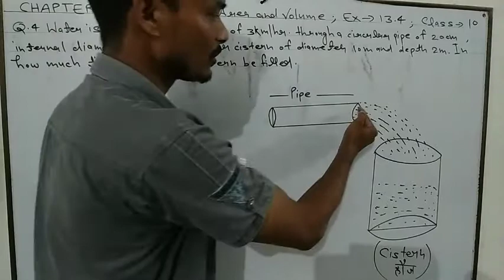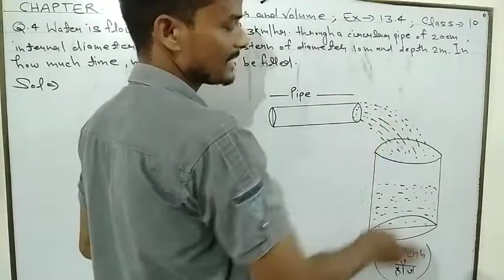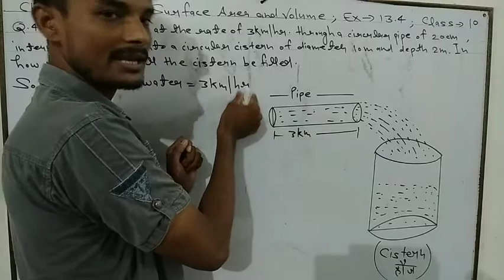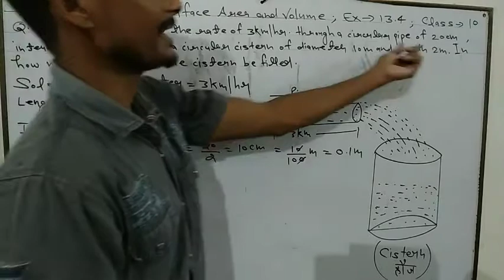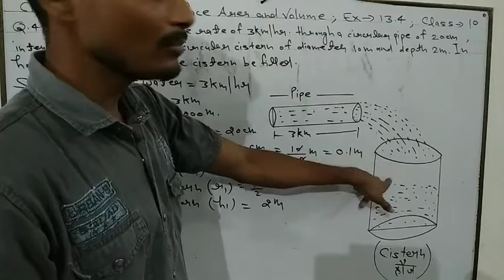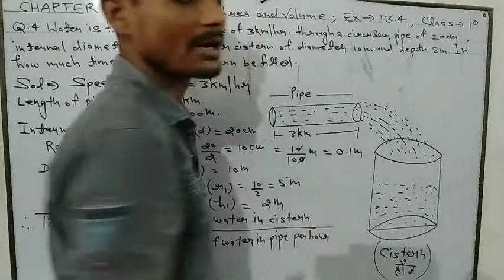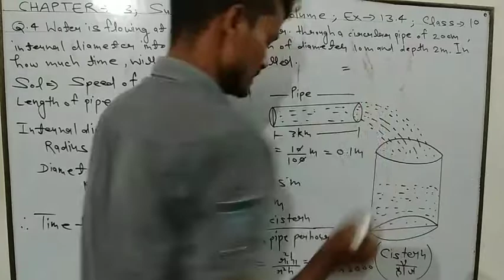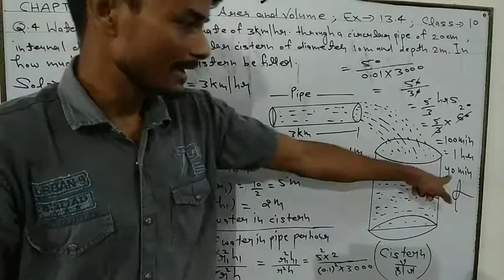Class 10 chapter 13 Surface Area and Volume (Exercise 13.4)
Class 10 chapter 13 Surface Area and Volume (Exercise-13.4)faamicsheikhpur